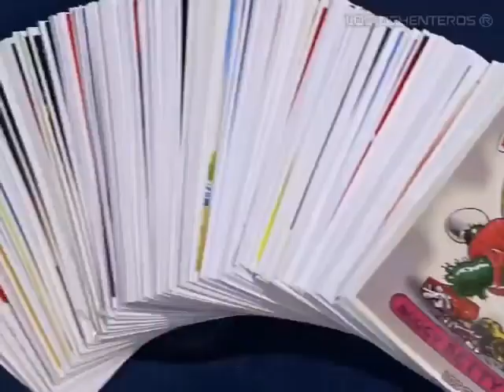Álbum Colección Garbage Pail Kids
Cada álbum incluye las 216 laminas adhesivas completas, listas para pegarlas y llenarlo.
- 18 láminas inéditas en cada tomo
- Envío GRATIS a todo el país 🇨🇴
- Volumen 1, 2 y 3 disponibles